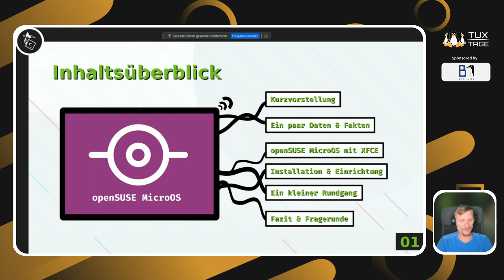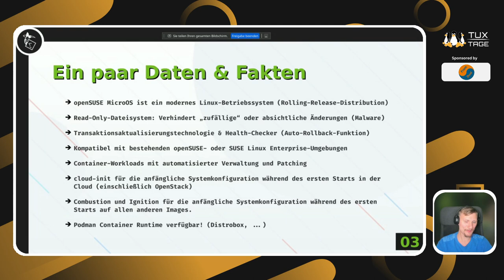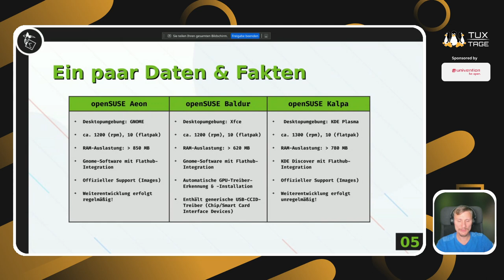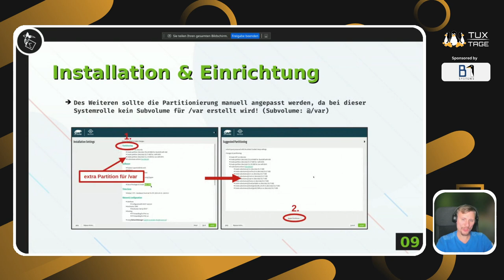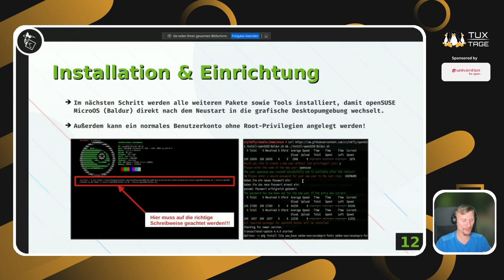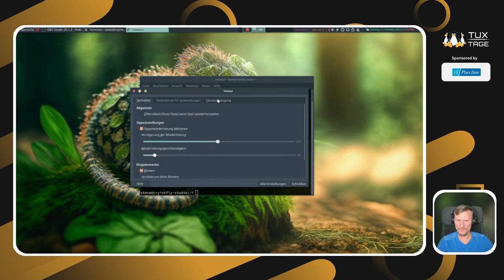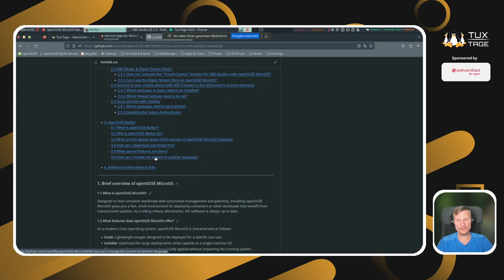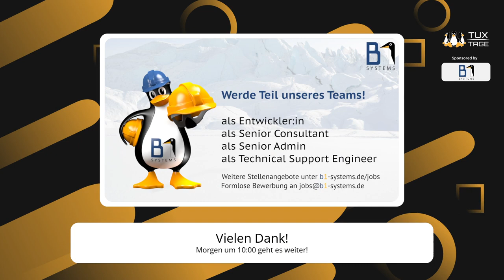MicroOS Desktop: Auswahl der Desktop-Oberflächen vergrößern? - Tux-Tage 2023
Ein Vortrag von Steve Zabka.

Wenn kleine und mittelständische Unternehmen, öffentliche Verwaltungen, soziale Einrichtungen und Institutionen sowie Privatpersonen gerne eine stabile, sichere und benutzerfreundliche Arbeitsumgebung unter openSUSE MicroOS wünschen, gibt es eigentlich immer nur zwei Desktop-Varianten zur Auswahl, die während der Installation ausgewählt werden können.

Das wären unter anderem openSUSE Aeon (GNOME) und openSUSE Kalpa (KDE Plasma).

Andere Desktopumgebungen stehen zum aktuellen Stand nicht zur Verfügung und sind seitens der Entwickler wie Richard Brown auch nicht für die Zukunft geplant!

In diesem Vortrag werde ich Euch meinen Lösungsweg/Projekt vorstellen, wodurch auch eine leichtgewichtige Desktop-Umgebung wie XFCE unter openSUSE MircoOS installiert und betrieben werden kann. Des Weiteren gehe ich auf die Vor- und Nachteile sowie auf die Besonderheiten ein, wenn man eine Desktopumgebung verwendet, die nicht offiziell von den Entwicklern (openSUSE MicroOS) unterstützt wird.